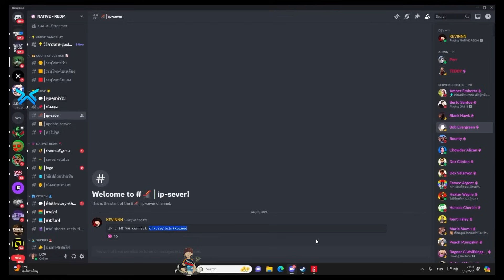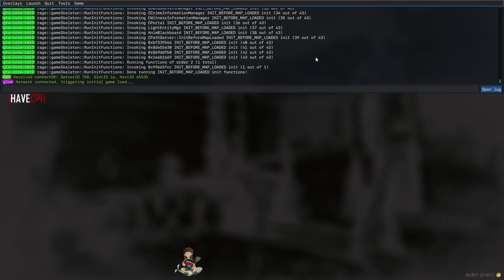เมื่อกำเนิดโจเคหนุุ่มเมือง REDM สู่คาวบอย มาถึงเต้นรำกับสาว จารย์ไก่ไม่สิ้นลาย | GTA V | WC3 EP.819